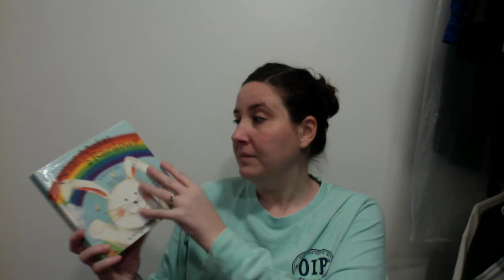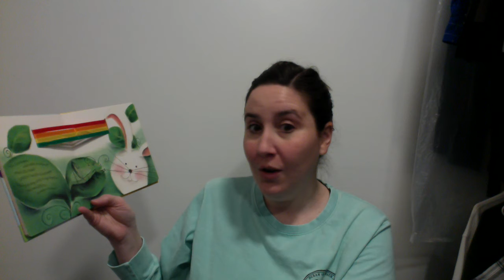story3:20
Mrs.Flory reads "What makes a rainbow?"